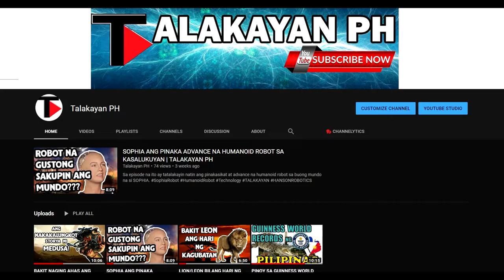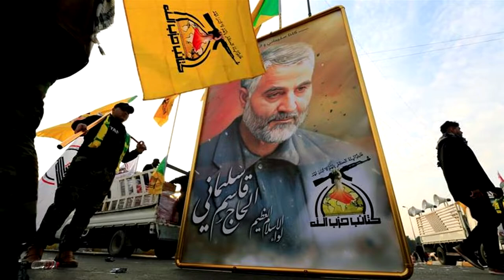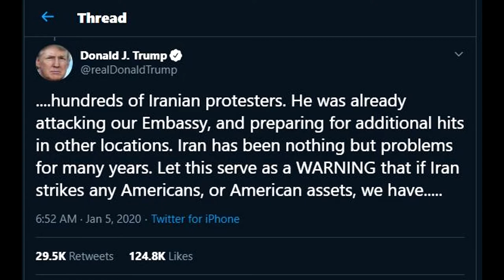WORLD WAR 3 (WW3) POSIBLE BANG MAGANAP | TALAKAYAN PH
Sa Episode na ito ay tatalakayin natin ang pinaka mainit na balita ngayun ang WORLD WAR 3, ang hidwaan ng USA at IRAN.
This video is not patronizing war but rather aims to educate the people regarding the real deal on this matter.